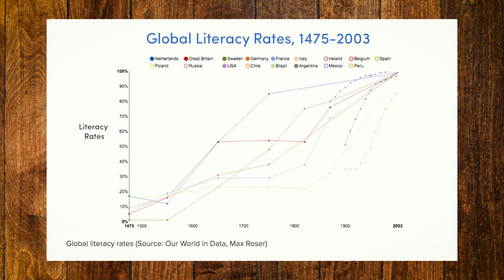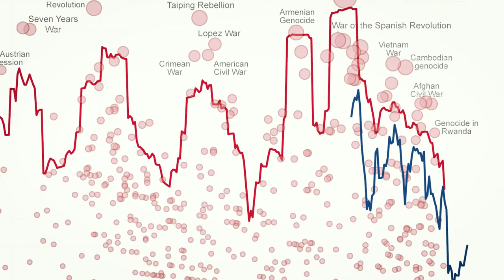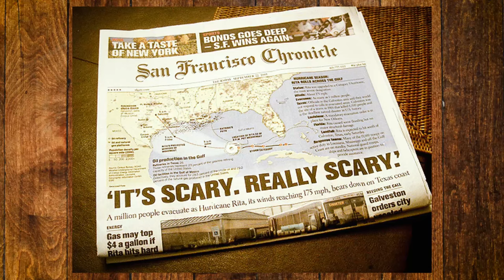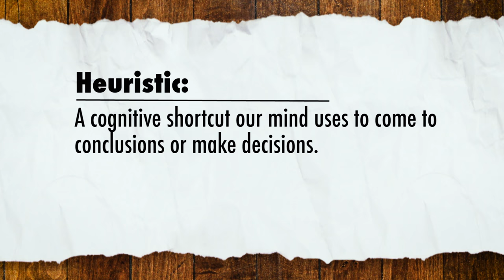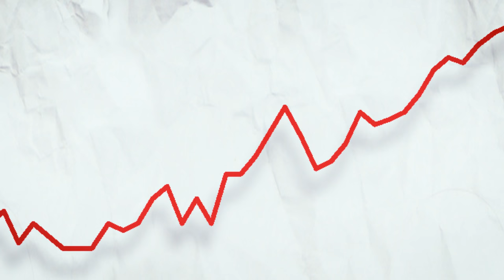2016 Was the Best Year Ever and It's Ok to Feel Bad about It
2016 was probably the best year in human history. But it sure doesn't feel like it.

Zerek Dodson, Brayden Butler, Sam McCartney, Colin Young, Joseph Hegeman, Andrew Arrabaca, Jeff Brice, Matt Altieri, Cristina Quiroz, Torstein, Jeremy Nauta, Chris Hicks, Lars Hermann, Max, Yoselin Gallegos, and Ashley Beraneck.